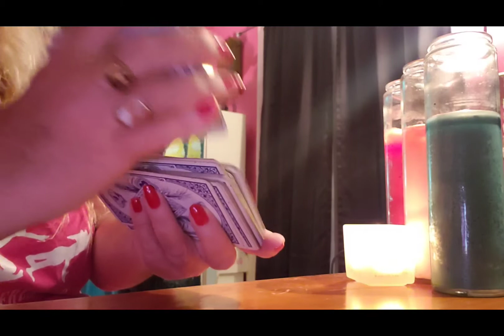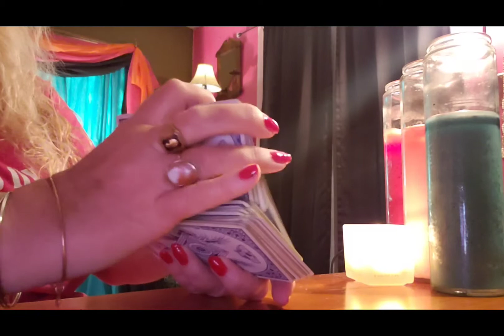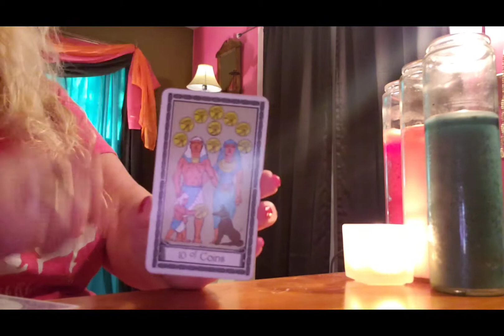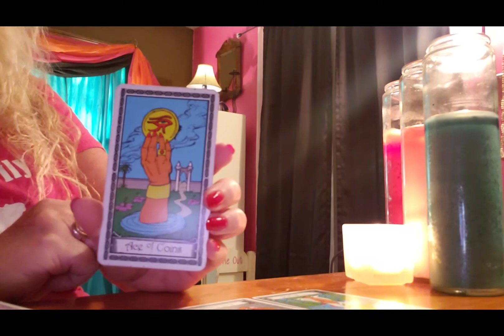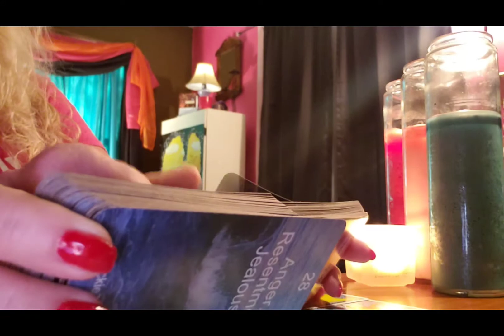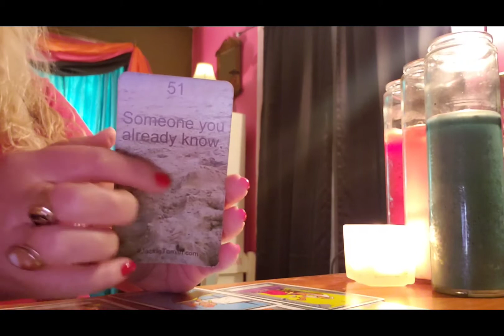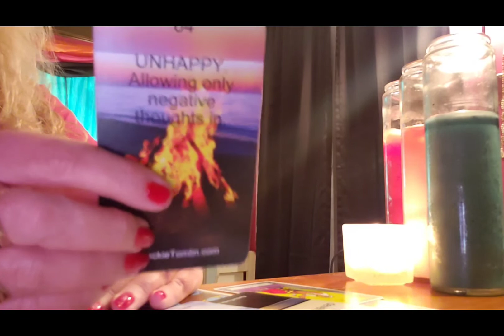CAPRICORN You need a change of atmosphere.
A general reading for Capricorn for the week of November 16 2020.